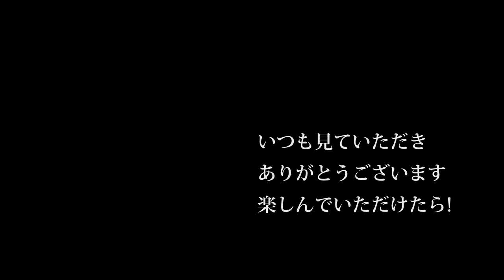【会社員実家農業手伝う】2019年夏稲刈りクボタARN460コンバインの車窓から・・・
2220 MASSEY FERGUSON

92歳　5万円の2条刈コンバイン稲刈り活躍・種子島中種子町大平(里さんイタルさん)R1 7 28